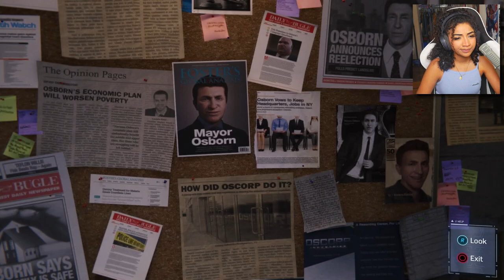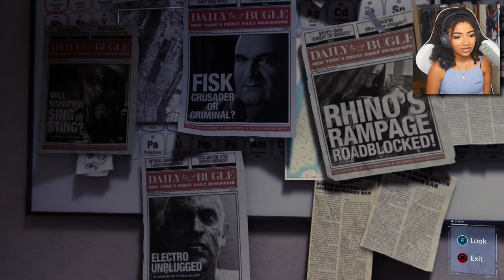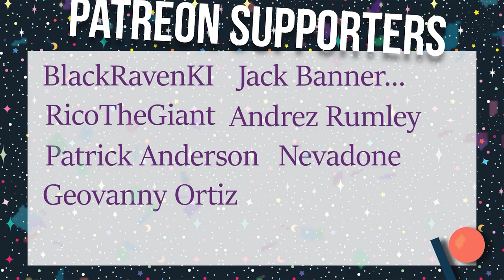UGH Sable x.x | Marvel's Spider-Man | Part 5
In this part of Spider-Man we dig more in to Martin Li and find out some of his motives, we then meet my worse enemy... Sable... and we take up ANOTHER unpaid job with Otto, not like we have bills to pay.

Huge thank you to these Cosmic BAD-ASSs for contributing to the channel and allowing me to pursue my dream of full-time Content Creation!
BlackRavenKI, RicotheGiant, Jack Banner, Jlndigital, Andrez Rumley, Maxwell Pacilio, Terrell Larkin, Zachariah, Jay Odinson, Patrick Anderson, Nevadone, Daniel Lopez, TacoFace, Geovanny Ortiz, Eddie Salas and Gin Jerel!